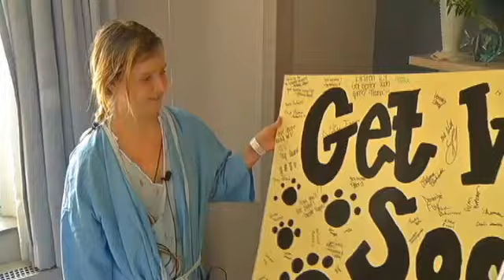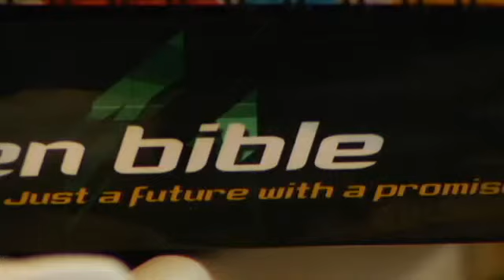Shooting Victim Speaks Out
CEDAR RAPIDS, IA (CBS 2/FOX 28) -- While 18-year-old Kirsten Meyer recovers from a gunshot wound, her alleged shooter remains free. And in fact, due to a technical error at the Linn County Jail, he was released before even going before a judge. New tonight, we know 18-year-old Brandon Gordon is supposed to make his initial appearance on October 3rd. But it's still unclear how or if officials will be able to legally bring him back into custody. CBS 2 News reporter Jason Hackett spoke exclusively with Meyer this afternoon about how she feels now that her alleged shooter is out by mistake.